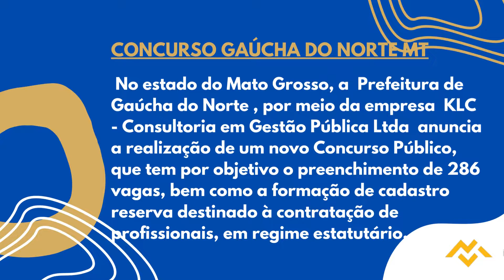Apostila PREFEITURA DE GAÚCHA DO NORTE MT 2022 Bioquímico/ Farmacêutico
No estado do Mato Grosso, a Prefeitura de Gaúcha do Norte, por meio da empresa KLC anuncia a realização de um novo Concurso Público, que tem por objetivo o preenchimento de 286 vagas, bem como a formação de cadastro reserva destinado à contratação de profissionais, em regime estatutário.

Os interessados , podem se inscrever a partir de 27 de setembro de 2022 até o dia 12 de outubro deste mesmo ano, por meio do site da empresa KLC Concursos. Vale ressaltar que o valor da taxa de inscrição será entre R$80,00 a R$120,00.

➔ Cadastre-se para receber atualizações de todos os concursos 2022. Concurso Apostila PREFEITURA DE GAÚCHA DO NORTE MT 2022 👇